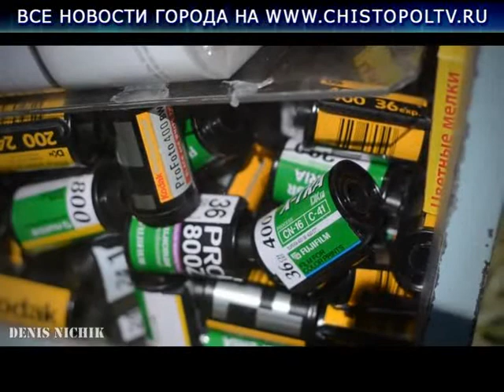Лето с Зенитом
Цель ежегодно проводимого в Самаре фотоконкурса под названием «Лето с «Зенитом» очевидна -- это пропаганда фотоискусства, продвижение культуры плёночной и цифровой фотографии и, конечно же, обмен приобретённым опытом как между профессионалами, так и любителями этого популярного вида творчества.
В нынешнем состязании талантов принимал участие и сотрудник нашей телерадиокомпании Александр Котов.

Видео ряд: Денис Ничик, Александр Котов.